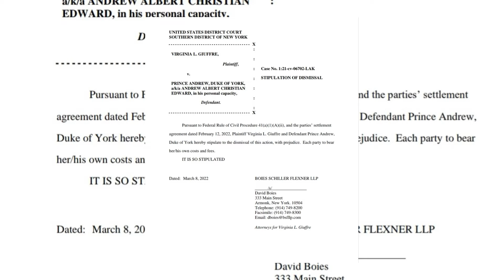ROYALS IN SHOCK! PRINCE ANDREW CHALLENGES KING CHARLES WITH HIS LATEST MOVE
Today, we’re diving into the ongoing controversies surrounding Prince Andrew, the Duke of York, and the fallout from his infamous Newsnight interview.